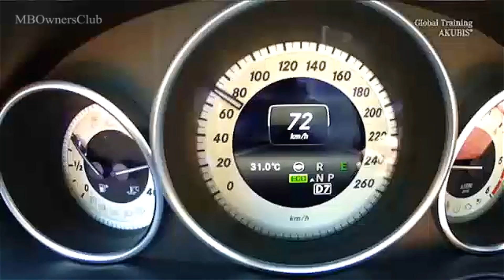Mercedes-Benz : Découvrez la nouvelle boîte automatique 9G-TRONIC 725.0 sur la Classe E (W212) !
Dans cette vidéo, nous vous présentons la boîte automatique 9G-TRONIC 725.0 de Mercedes-Benz, en utilisant la Classe E (W212) comme exemple. Cette nouvelle boîte automatique à neuf rapports avec convertisseur de couple hydrodynamique est la première du monde dans le segment haut de gamme. Son niveau d'efficacité exceptionnel permet de réduire la consommation de carburant de 6,5 %, tandis que les sauts de vitesse entre les gammes de vitesses sont considérablement réduits. Regardons de plus près cette boîte de vitesses brevetée.